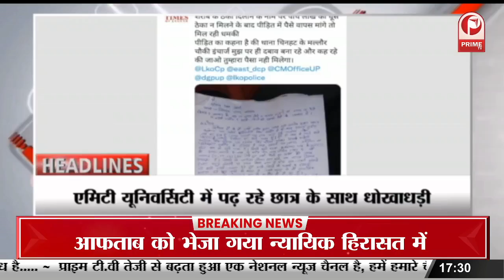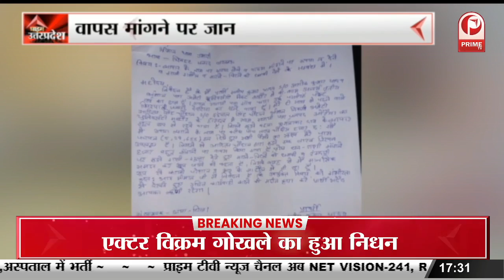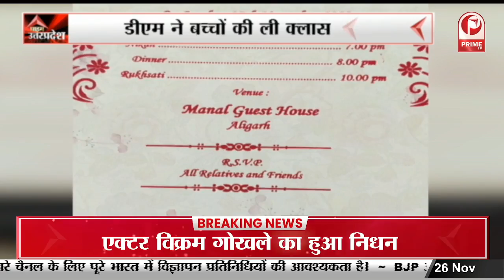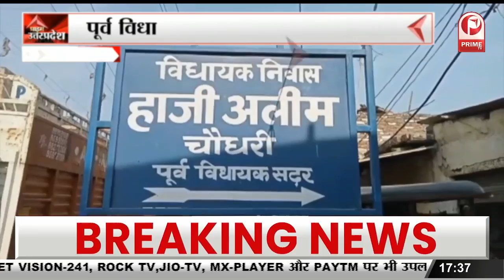Lucknow: Amity University में पढ़ रहे छात्र के साथ धोखाधड़ी || Prime Tv